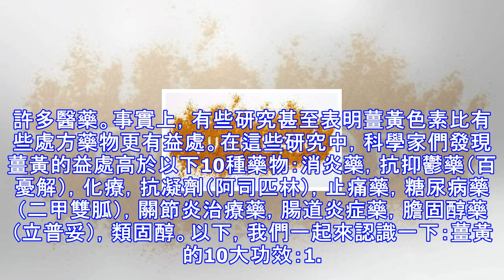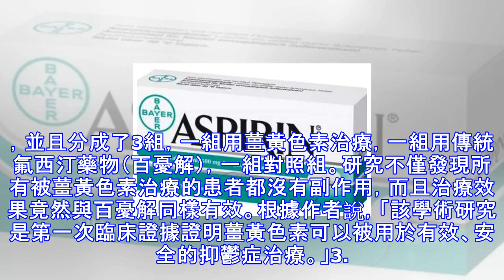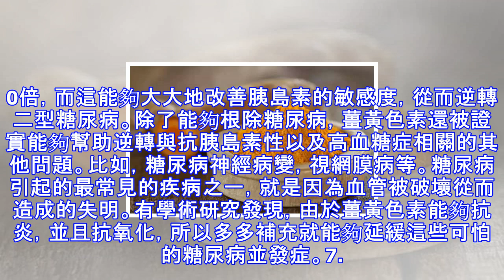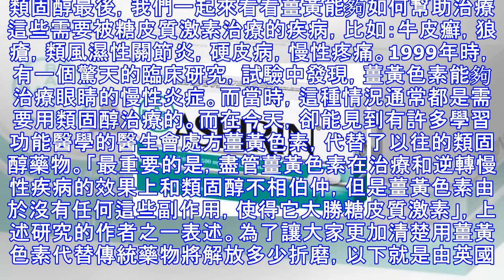逆轉癌症糖尿病，正風靡全球！歷經7000多次驗證！（歡迎收藏）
薑黃是咖喱中最主要的香料之一，是自然界中最強大的對抗、甚至扭轉疾病的草藥。薑黃擁有許多的治療作用，目前全世界有7000份左右的學術研究，證實薑黃以及它的活性物質——薑黃色素的各種好處。薑黃，繼而成為了「最頻繁被提及」的中藥之一。在7000份討論薑黃色素的研究報道中，有趣的是，科學家發現薑黃，甚至能夠媲美現代其他許多醫藥。事實上，有些研究甚至表明薑黃色素比有些處方藥物更有益處。在這些研究中，科學家們發現薑黃的益處高於以下10種藥物：消炎藥，抗抑鬱藥（百憂解），化療，抗凝劑（阿司匹林），止痛藥，糖尿病藥（二甲雙胍），關節炎治療藥，腸道炎症藥，膽固醇藥（立普妥），類固醇。以下，我們一起來認識一下：薑...